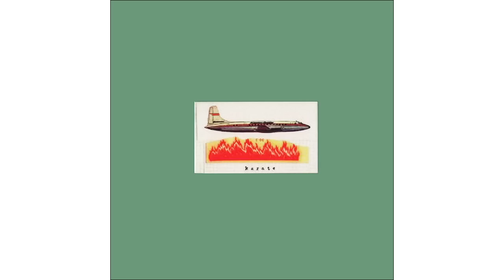Karate - If You Can Hold Your Breath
Karate, Karate: 02. "If You Can Hold Your Breath".
1996, Southern Records

If you liked this album, please consider buying it.